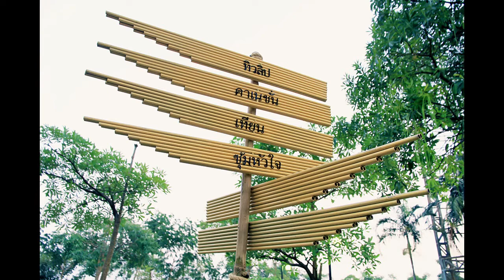มหัศจรรย์พรรณไม้นานาชาติ ขอนแก่น 2556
มหัศจรรย์พรรณไม้ นานาชาติ ขอนแก่น จัดที่สวนสุขภาพบึงทุ่งสร้าง ถ่ายเมื่อ 22 ธ.ค. 56 ถ่ายมาฝากโดย สอนหาเงินผ่านเน็ต ...แปลงดอกไม้ผีเสื้อยักษ์ หอแคนหลวง ดอกทิวลิป นกยูงขาว ดูที่